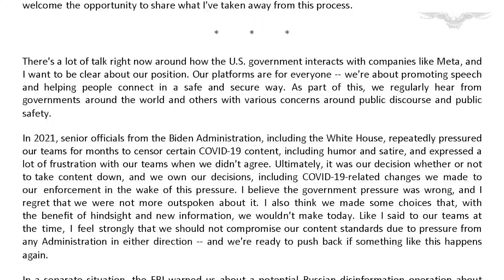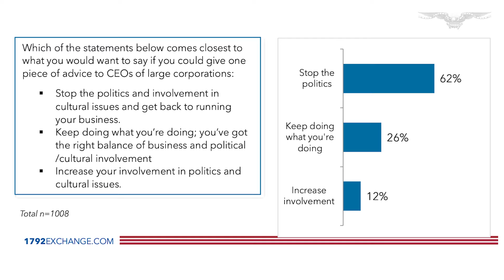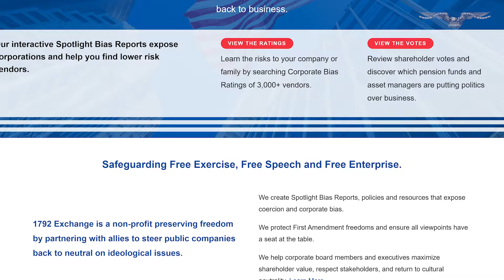Facebook censorship fallout: Zuckerberg joins the ranks of CEOs dropping politics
Meta CEO Mark Zuckerberg is making some big changes since admitting to bowing to censorship pressure from the Biden administration.

The Facebook founder is now joining the ranks of other CEOs who are pulling politics out of company policy. This comes as former President Donald Trump amps up his attacks against Zuckerberg for coming clean about his role in suppressing negative content about President Joe Biden on his social media platform during the 2020 election.